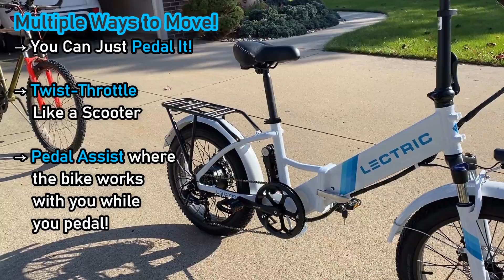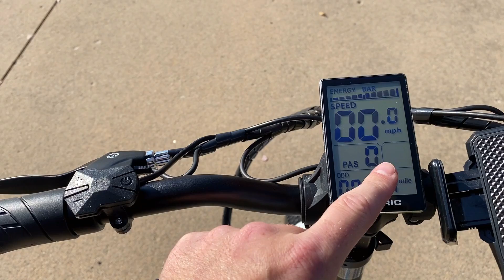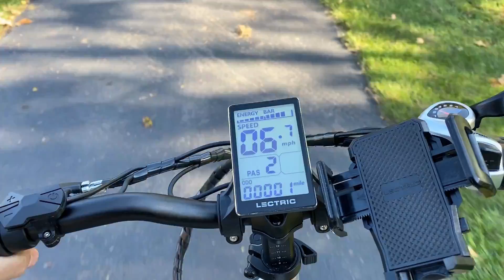How Good Are these REALLY Lectric eBike XP 2.0 Review & Test Ride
I kept hearing all about eBikes from more and more people so I decided to get my hands on one from the fastest growing eBike company out there to see if they really lived up to the hype! Let's see how Lectric stands up to the test!

I've never had an ebike before. I've never so much as sat upon one. But my dad has a simple one and I thought it looked pretty slick. So when my friend Matt from @MattsRVReviews gave me a call & asked if I wanted to get in touch with the folks at @LectriceBikes I felt like it was the universe calling collect and it was time I picked up the phone and accepted the charges lol

In this video we'll look at everything from...
→ Unboxing the Bike
→ General Overview
→ Weights and Measures
→ Basic Features
→ Low Speed Test Ride
→ Max Speed Test (HOLD ON!)
→ Folding Function
→ Sample Storage in Multiple RVs
→ Final Thoughts & Impressions with Pros & Cons